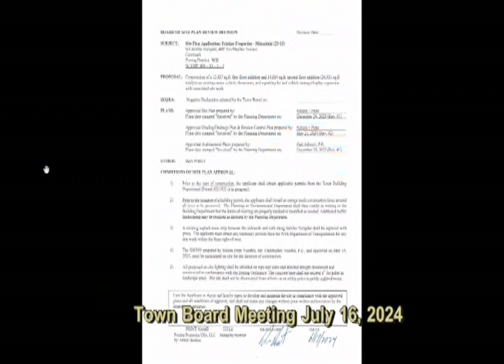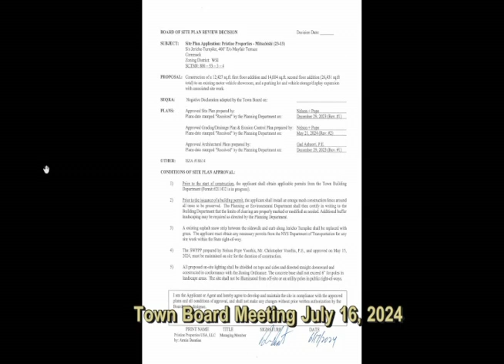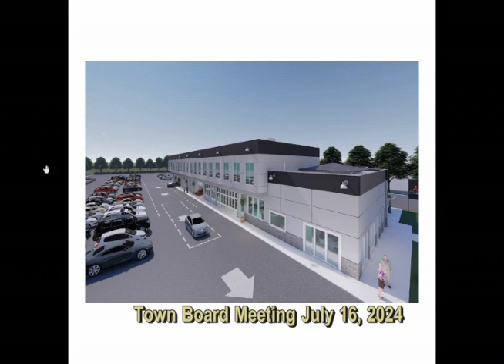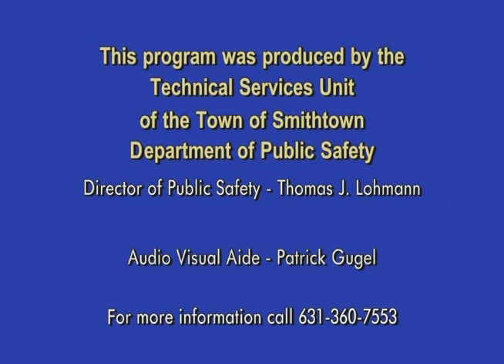Town Board Meeting 7/16/2024